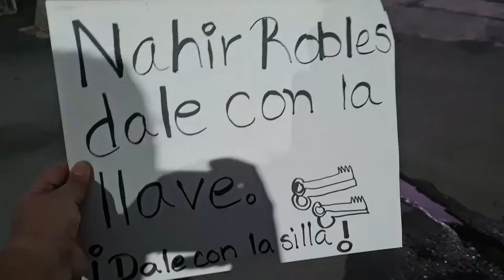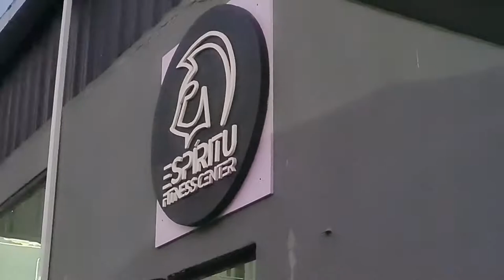2022.11.20 | Luchas en Puerto Rico - Vlog #24